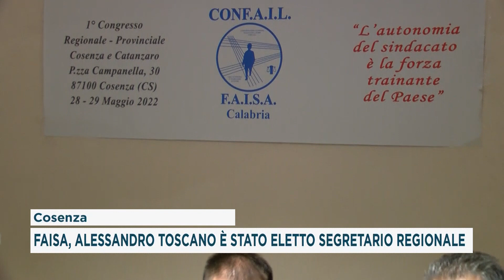FAISA, ALESSANDRO TOSCANO È STATO ELETTO SEGRETARIO REGIONALE